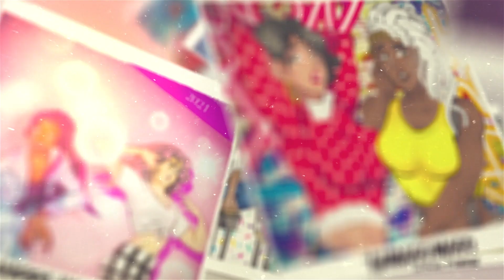Mr. Robot 2x6 - "m4ster-s1ave.aes" REACTION!!